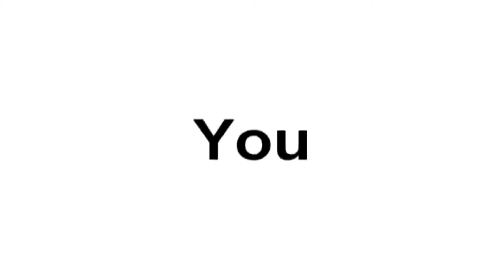Adult Swim IDS and Bumpers REMIXED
its Adult Swim New IDs and Bumpers Remix from my old videos